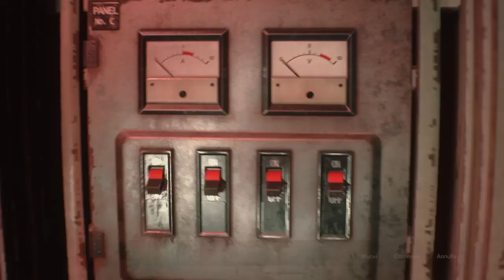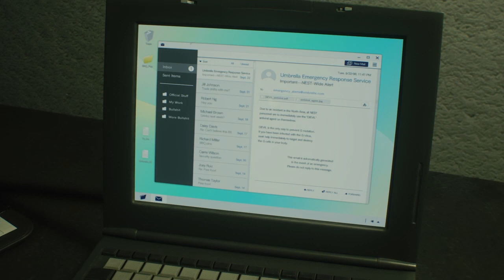SHERRY È INFETTA!! - RESIDENT EVIL 2 REMAKE [Walkthrough Gameplay ITA HD - PARTE 26]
In questa puntata mentre andiamo a salvare Sherry, ci scontreremo con William Birkin.

Sherry la troveremo con l'embrione G impiantato.. Dobbiamo andare al NEST per recuperare l'agente antivirale!